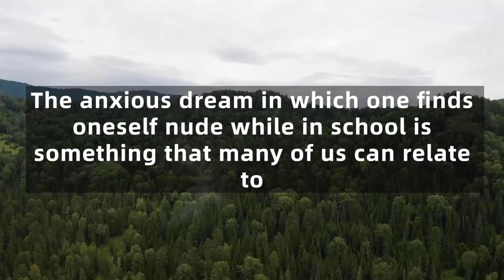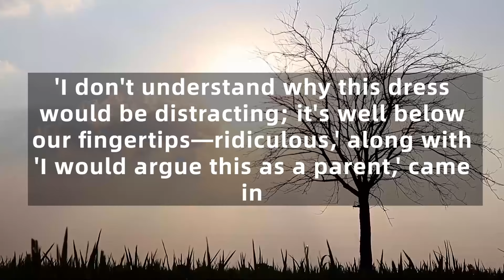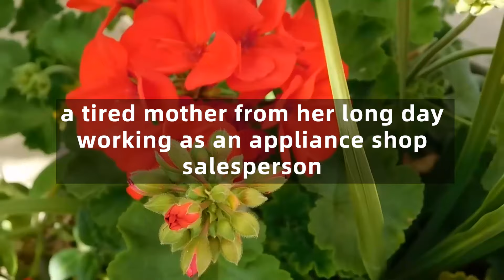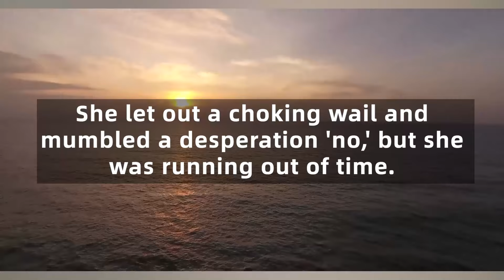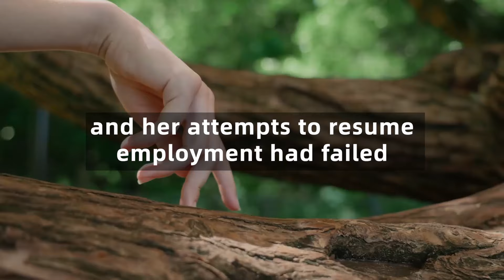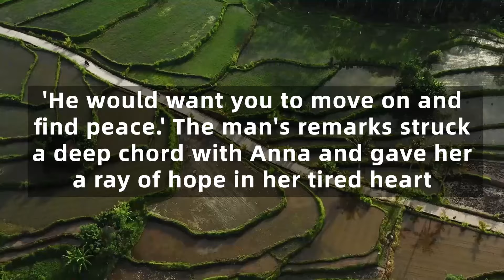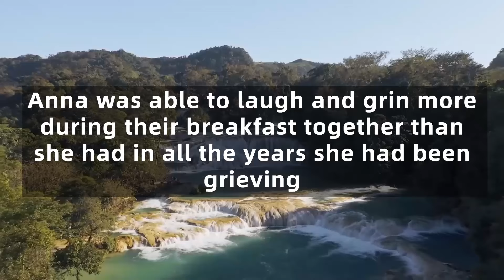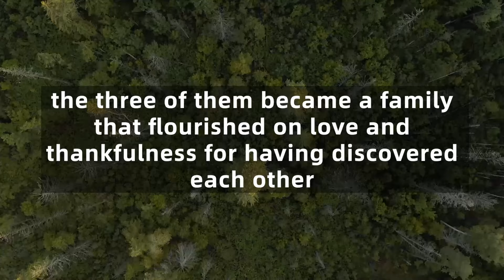When The 11-Year-Old Wore Her Dress For Picture Day, The School’S Response Left Her In Tears